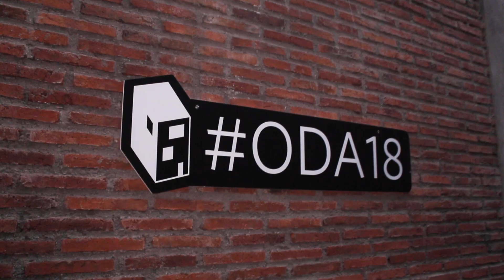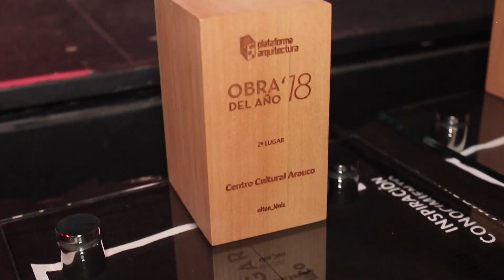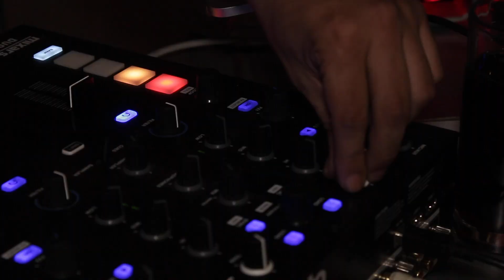Premios ArchDaily - Obra del Año 2018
El pasado jueves 15 de noviembre se realizó una nueva edición de la entrega de Premios Obra del Año, el certamen que reúne la votación de los lectores de ArchDaily para determinar las mejores obras de arquitectura realizadas en territorio latinoamericano, durante el último año.